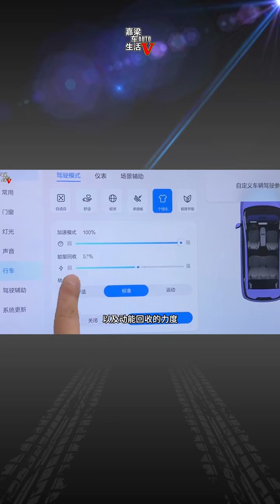抢先体验，极狐考拉S，带电动侧滑门的新能源SUV